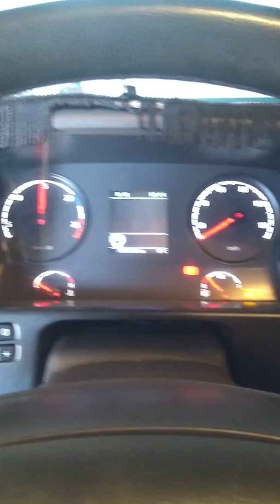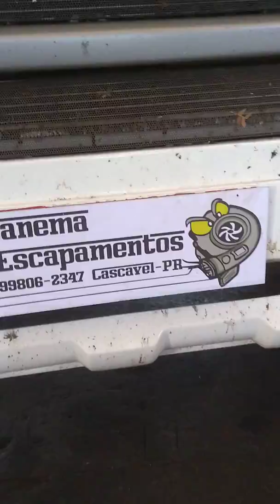Scania 420 com difusor de escapamento...